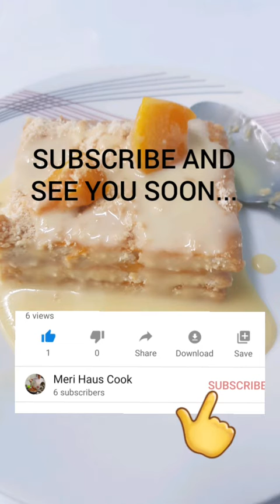Biscuits Cake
This biscuits cake is popular in philippines but using Graham crackers.,taste is different but definitely yummy.
Note: for those who don't like too much sweet, you can just add 1can of condensed milk.